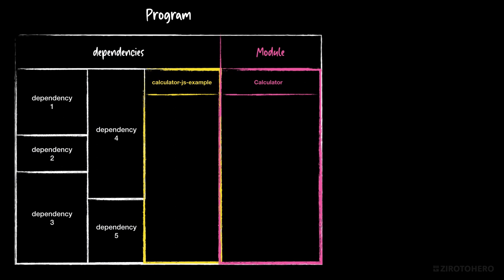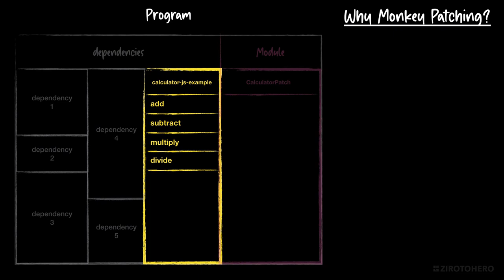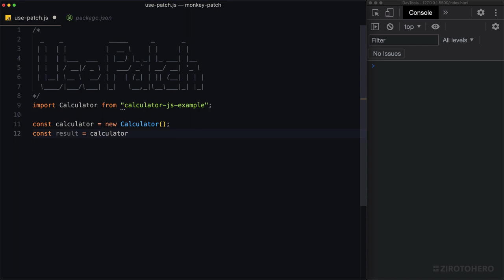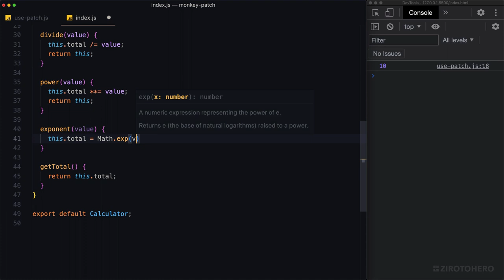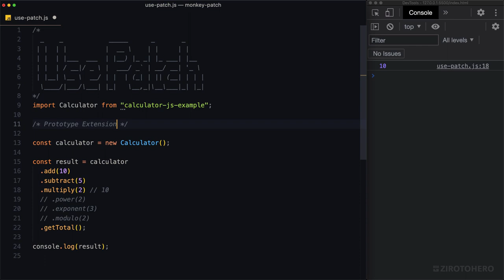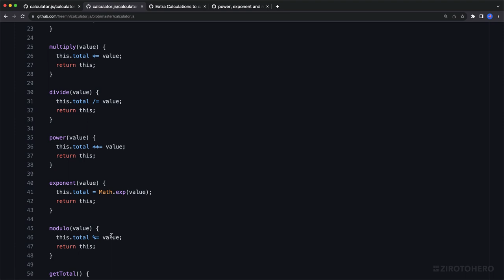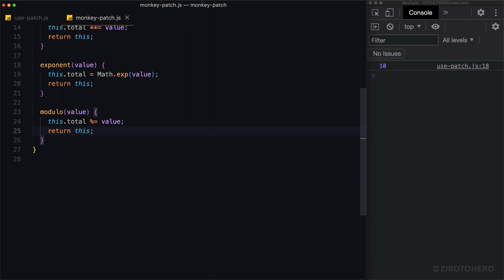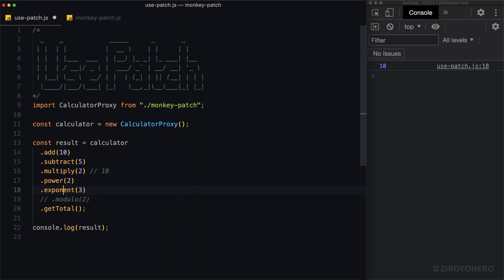أشناهوا المونكي باتشينڭ , وكيفاش تباتشي الكود فجافاسكربيت - JavaScript Monkey Patching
0:10 What is Monkey Patching?
1:59 Why Monkey Patching?
3:31 Patch your code in `node_modules`
6:45 Patch your code by extending its prototype
7:27 Patch the Fork without starting a PR (Pull Request)
8:47 Patch the Fork, then start a PR
10:11 Make a Proxy of the Original Library
12:05 Call to Action